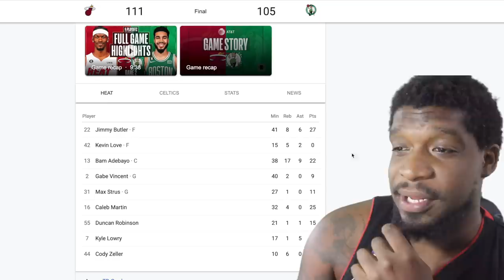GRANT WILLIAMS COST CELTICS THE SEASON! #8 Heat at #2 CELTICS | FULL GAME 2 HIGHLIGHTS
CELTICS SEASON OVER! LOLOLOLOLOL WHAT IS THIS GUY DOING MAN

Full Lebron Sucks Rant from last night after the game live

Go Checkout my Instructional DVD! oprahside.com